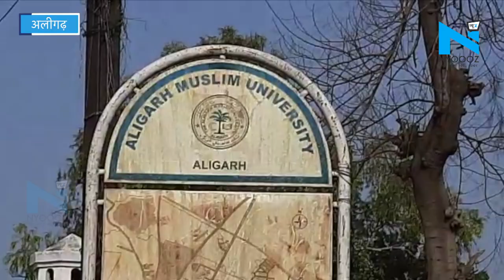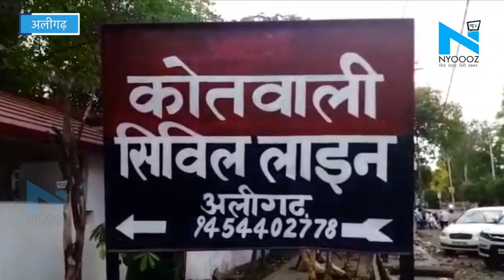Aligarh: AMU का मुस्लिम छात्र नेता Farhan Zuberi हुआ अरेस्ट, भारत विरोधी आंदोलनों में था अव्वल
अलीगढ़ मुस्लिम यूनिवर्सिटी में कई मुस्लिम छात्र नेता और छात्र हैं जो भारत विरोधी आंदोलन में हमेशा आगे रहते हैं... और कई तो पाकिस्तान का सपोर्ट कर भारत में आजादी की मांग करते रहते हैं... ऐसा ही एक मुस्लिम छात्र नेता फरहान जुबेरी जो कई एएमयू में कई आंदोलन को लीड करते हुए देखा गया.. और उसने भारत विरोधी नारे लगाए